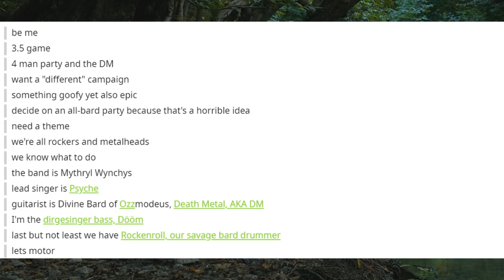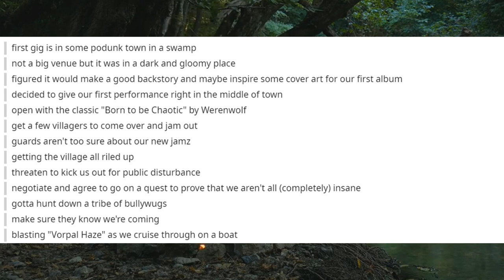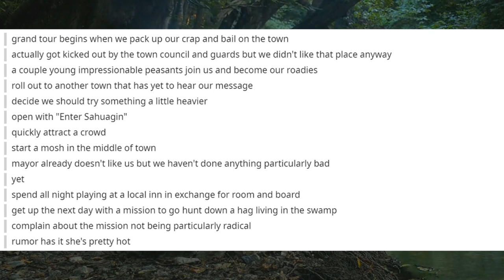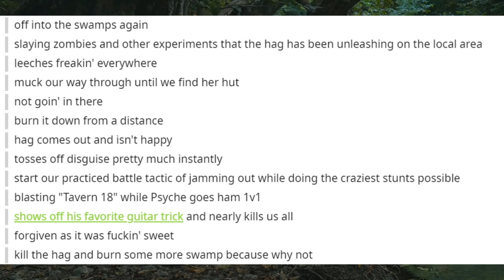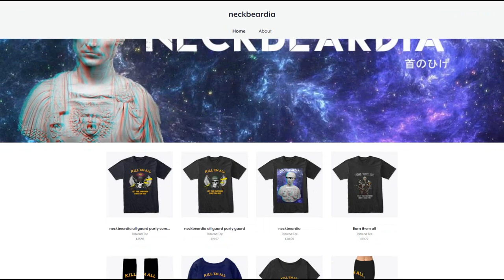Of Metal & Musicians